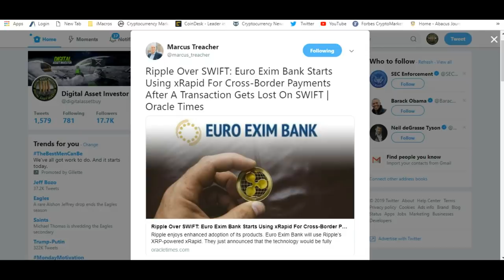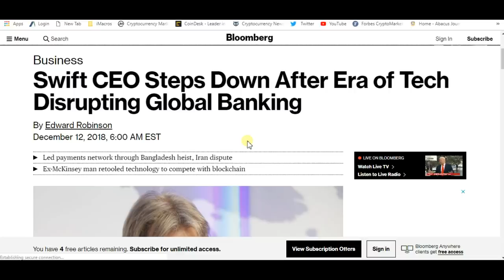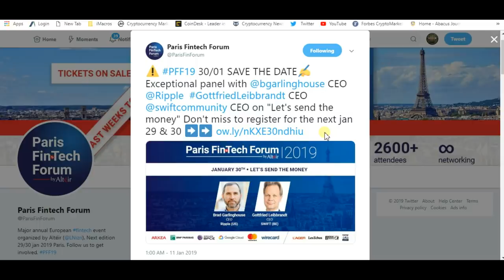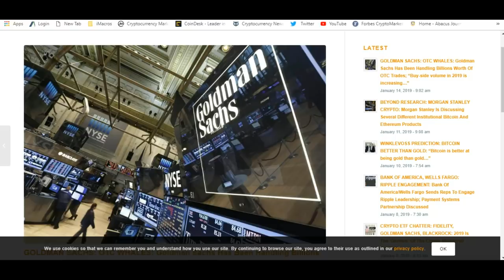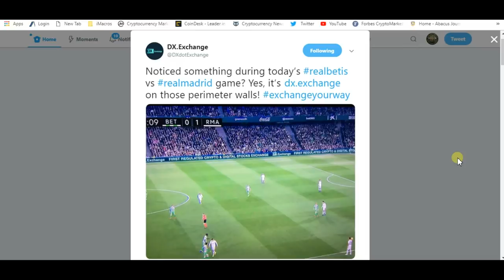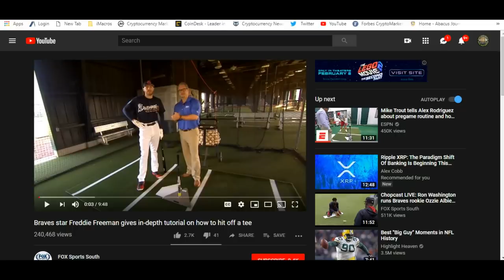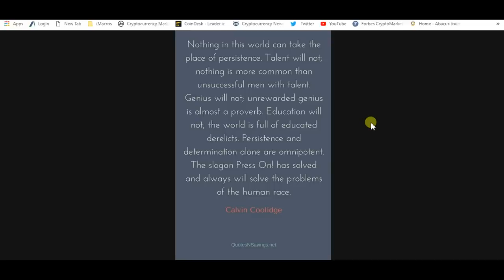Ripple , XRP And Swift : The War Begins